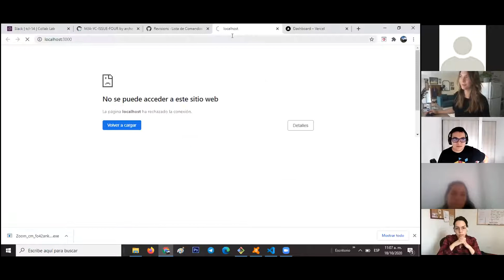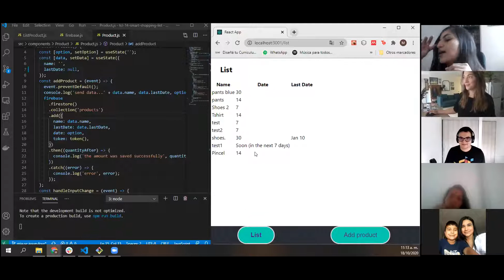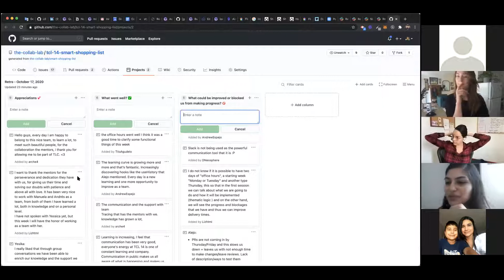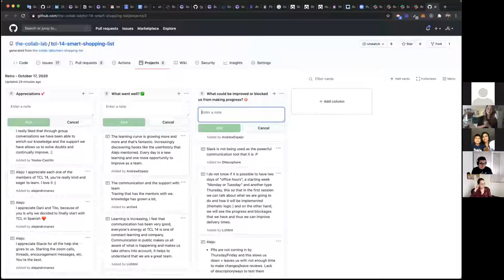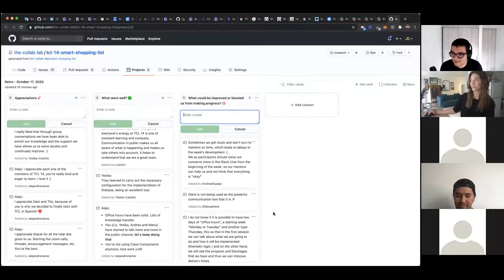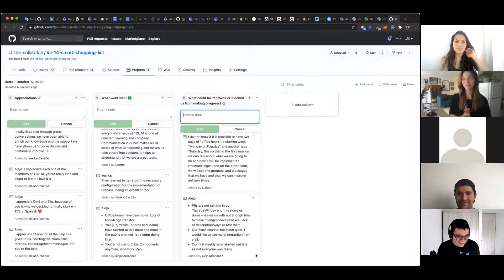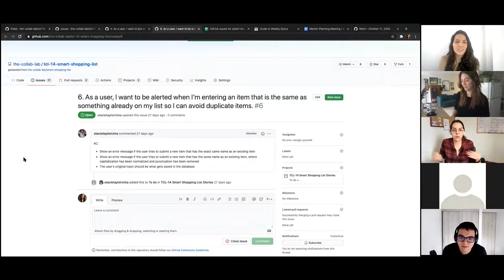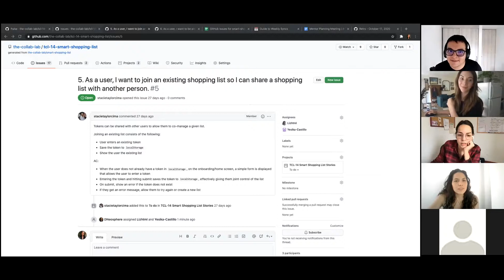TCL 14: Week 2 demos & retros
TCL 14 demos their work from Week 2 and Tito leads us in a retrospective over what has happened over the last 2 weeks.